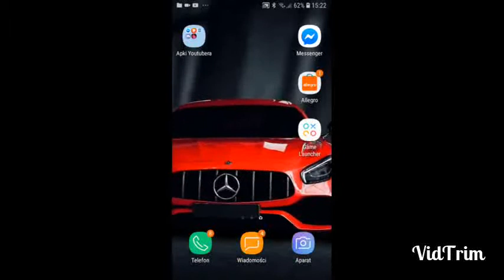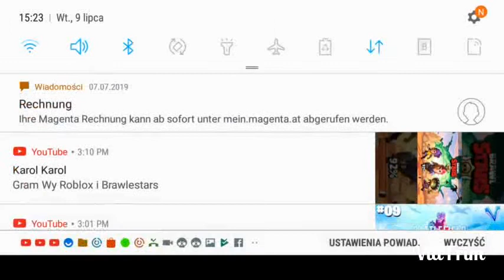Bus driver z dziadkiem coś poszło nie tak